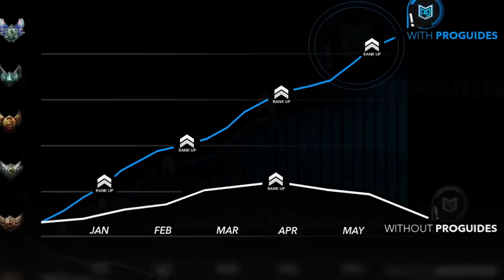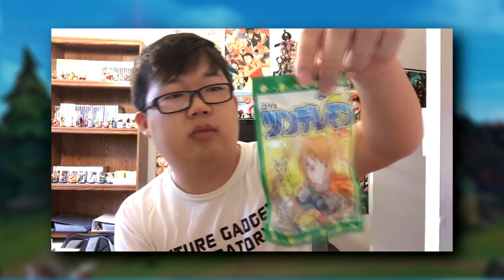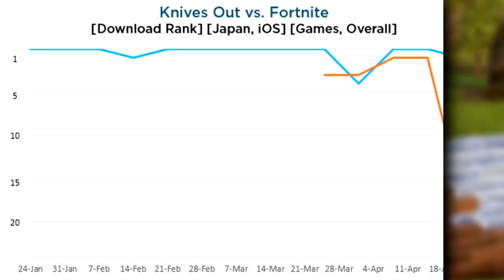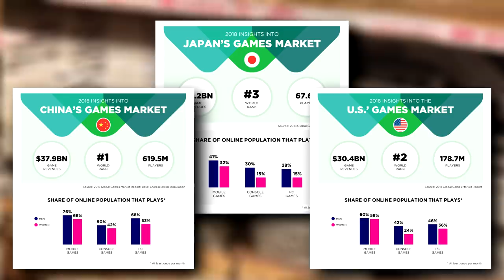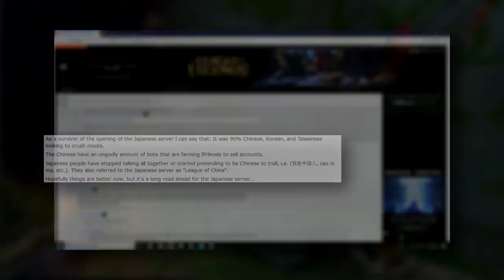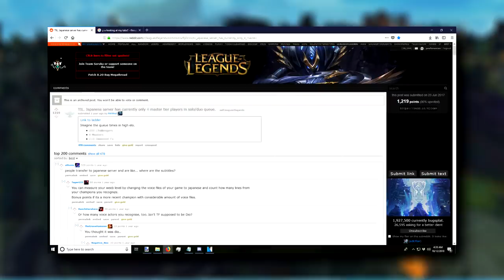Why JAPAN Dislikes League of Legends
League of Legends has been the most played game in the world for a long time. However that does not mean that everyone who play's video games plays League. Especially Japan. Because Japan couldn't give a single Teemo about League of Legends.
So in this video we find out why Japan doesn't play League of Legends and what right Riot Games is doing to change that.